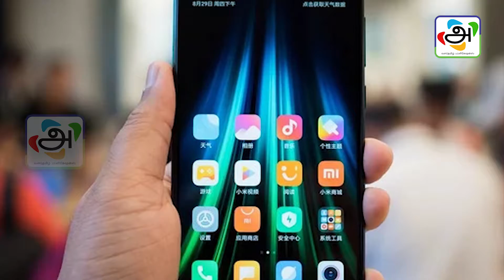64 MP கேமரா வசதியுடன் ரெட்மி நோட் 8 புரோ ஸ்மார்ட்போன் அறிமுகம்